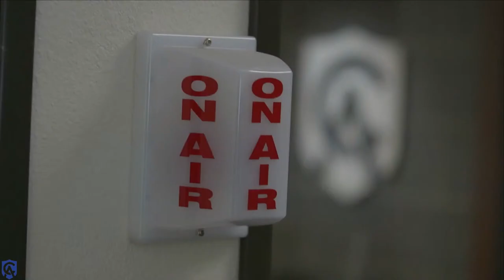CALive | Trent Horn & John Martignoni | January 9, 2023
HOUR 1: Trent Horn - Why Aren't You Catholic?
HOUR 2: John Martignoni - Scriptural Apologetics

00:00:00 - Intro
00:05:05 - I’m not Catholic because I’m confused. I’m protestant but I have gone through RCIA. I’ve recently started exploring Orthodoxy.
00:13:49 - I’ve never been to Mass, but I keep hearing that Catholics pray to saints and Mary.
00:29:43 - I have not been to church in 2 years. When I did go last week, I was chastised by the warden in front of other parishioners for being late. Is it wrong?
00:35:11 - I don’t understand how the saints can hear us if they’re not God. If they’re not omniscient, how can they hear so many people at once?
00:43:57 - I’m not Catholic because of the Catholic view on predestination.
00:52:09 - What was Jesus’ real last name?

00:55:16 - 5-minute break
01:00:17 - Welcome back!

01:12:31 - The bible has passages where God is bargaining with Satan. How do I understand these passages?
01:17:05 - The teaching of purgatory bothers me. Where is it explicitly in the bible?
01:21:13 - I want to push back on who was left behind. Maybe the protestant conclusion is right. Were those who were left behind actually left behind to experience destruction?
01:24:23 - Mk. 10 says some will not taste death. Is that Jesus predicting his death in the 1st century and was he wrong?
01:38:21 - How do I respond to the claim that Mary had more children?
01:44:39 - How could one be baptized with fire and spirit? Could you elaborate?
01:47:11 - Have you asked protestants to protect their positions from the historical perspective?
01:52:26 - In Acts it was said that the gentiles should not eat meat of strangled animals. How does that tie to Jesus’ death on the cross?